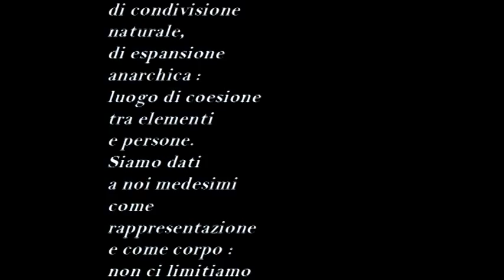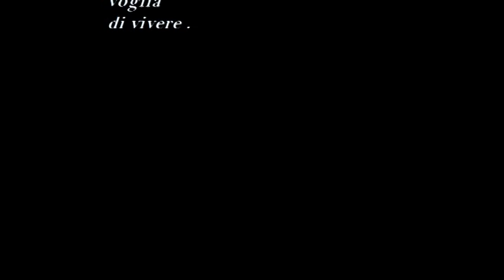weltanschaung " Il luogo altrui "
Apparteniamo ad un mondo che non è realmente il nostro , ma qualcuno c'ha permesso di ripercorrerne le orme , di ricostruire , di respirare la storia , il tempo.
Lo spazio è un'entità di condivisione naturale  , di espansione anarchica : liogo di coesione tra elementi e persone.
Siamo dati a noi medesimi come rappresentazione e come corpo : non ci limitiamo a vederci dal di fuori ma ci viviamo dal di dentro .
Là dove la terra confina col cielo , possiamo lacerare il velo del fenomeno e afferrare " la cosa in sé " : la nostra voglia di vivere .